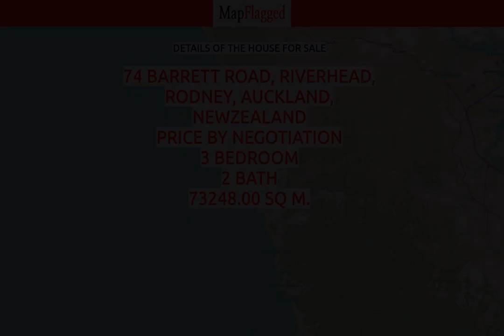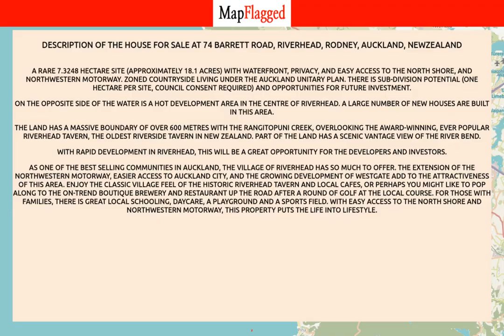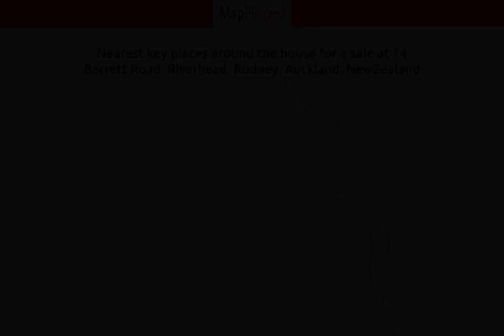NZ | Buy house at 74 Barrett Road, Riverhead, Rodney, Auckland, NewZealand | MapFlagged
📚 Video Chapters:
0:00 Property Introduction
0:10 Property Price
1:40 Property Address
1:50 Property Description
1:55 Property Key Places
2:00 Subscribe to MapFlagged!

📣 Following is the detail of house for sale at 74 Barrett Road, Riverhead, Rodney, Auckland, NewZealand:

3 Bedroom
2 Bathroom
73248 Sq m. Land

A rare 7.3248 hectare site (approximately 18.1 acres) with waterfront, privacy, and easy access to the North Shore, and Northwestern Motorway. Zoned Countryside Living under the Auckland Unitary Plan. There is sub-division potential (one hectare per site, council consent required) and opportunities for future investment.
On the opposite side of the water is a hot development area in the centre of Riverhead. A large number of new houses are built in this area.
The land has a massive boundary of over 600 metres with the Rangitopuni Creek, overlooking the award-winning, ever popular Riverhead Tavern, the oldest riverside tavern in New Zealand. Part of the land has a scenic vantage view of the river bend.
With rapid development in Riverhead, this will be a great opportunity for the developers and investors.
As one of the best selling communities in Auckland, the village of Riverhead has so much to offer. The extension of the Northwestern Motorway, easier access to Auckland City, and the growing development of Westgate add to the attractiveness of this area. Enjoy the classic village feel of the historic Riverhead Tavern and local cafes, or perhaps you might like to pop along to the on-trend boutique brewery and restaurant up the road after a round of golf at the local course. For those with families, there is great local schooling, daycare, a playground and a sports field. With easy access to the North Shore and Northwestern Motorway, this property puts the life into lifestyle.

🏥 Nearest Hospitals to this Property:
Ascot Hospital
Auckland City Hospital
Waitakere Hospital

🍕 Nearest Restaurants to this Property:
Waitakere Rsa
Piha Beachfront Restaurant
The Muriwai Deli

🚃 Nearest Train Stations to this Property:
Swanson Station
Sturges Road Station
Ranui Station
Sunnyvale Station
Henderson Station

🏬 Nearest Shopping Malls to this Property:
Westgate
Westgate-Ent 4
Westgate Lifestyle Shopping Centre
SuperValue Palomino
Westgate-South Entrance

🌼 Nearest Parks to this Property:
Muriwai Scenic Lookout
Muriwai Gannet Colony
Muriwai Regional Park
Te Henga Walkway Constable Rd
Muriwai Reserve

🎥 Nearest Movie Theaters to this Property:
Flicks Cinema
The Pie Guys
Event Cinemas
Prime Plastics

☕ Nearest Cafes to this Property:
The Full Moon Cafe
Piha Store
Bountiful Earth

✈️ Nearest Airports to this Property:
Ardmore Airport
Whitianga Airport
Auckland Airport

🏢 Nearest Stores to this Property:
Precious Imprints Personalised Jewellery
Bethells Beanz
Essentia Pure Oils
Chill Out

➕ Nearest Doctors to this Property:
Family Practice & Medical Centre
Juliana Physiotherapy